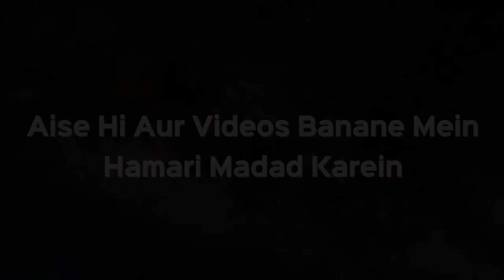Kya Ek Non-Muslim Couple Ko Islam Accept Karne Ke Baad Wapas Nikah Karna Hoga? | Shaikh Kifayatullah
Kya Ek Non-Muslim Couple Ko Islam Accept Karne Ke Baad Wapas Nikah Karna Hoga? | Shaikh Kifayatullah Sanabili | iPlus TV